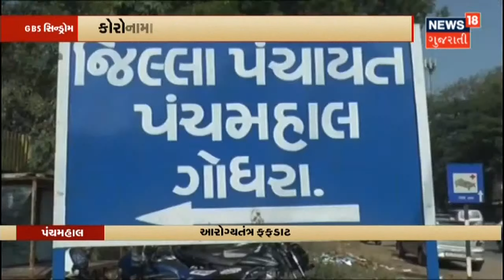Overload વાહનો બાબતે જાહેરમાં સાંસદે મામલતદારને ખખડાવ્યા | News18 Gujarati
Bharuch ના સાંસદ મનસુખ વસાવા આકરા પાણીએ.Overload વાહનો બાબતે મામલતદારને ખખડાવ્યા.જાહેરમાં સાંસદે મામલતદારને ખખડાવ્યા. સાથે જ હપ્તા લેતા હોવાના ગંભીર આરોપ લગાવ્યા.થોડા સમય પહેલા જ રેતી ભરેલા Truck એ ત્રણ લોકોને કચડ્યા હતા.